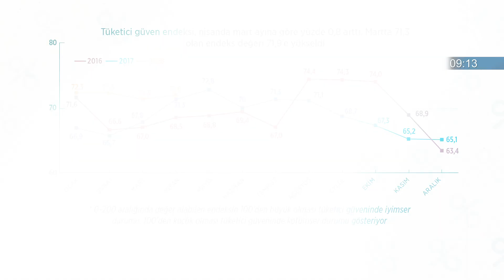60 saniyede bugün (20 Nisan 2018)